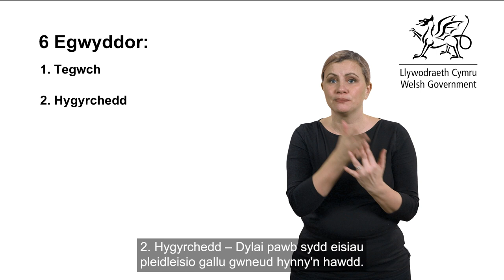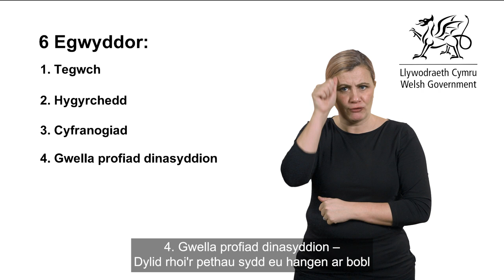Fersiwn BSL: Ymgynghoriad ar y Papur Gwyn ar weinyddu a diwygio etholiadol (Rhan 1)